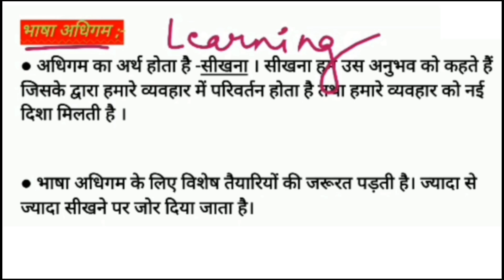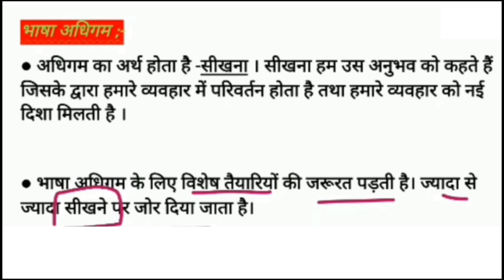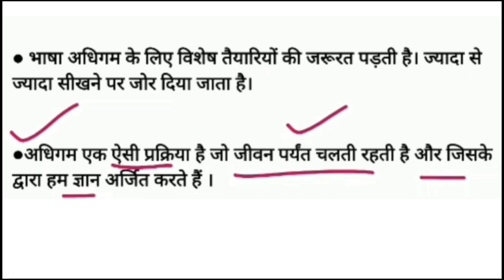भाषा अधिगम किसे कहते हैं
भाषा अधिगम
भाषा अधिगम क्या है
भाषा अधिगम की आवश्यकता
भाषा अधिगम की प्रक्रिया
भाषा अधिगम के गुण